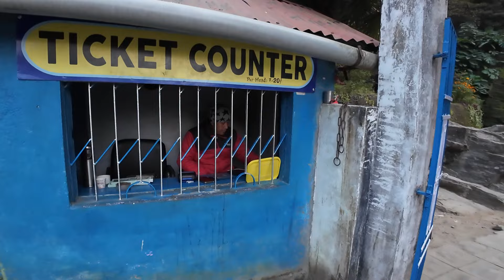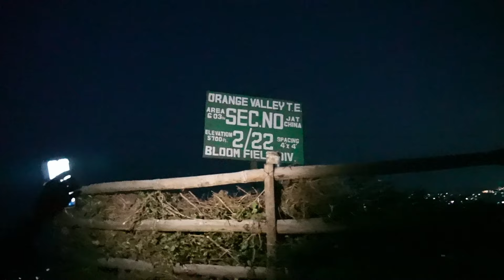Darjeeling Tour Guide 2024| Darjeeling Tourist Places |Darjeeling Tour Plan | Darjeeling Sightseeing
Darjeeling is the beautiful and attractive hill city of West Bengal, Indian. There is many tourist places in Darjeeling namely Tiger Hill, Ghoom Monastery, Batasia Loop, Japanese Temple, Peace Pagoda, Kanchenjunga View Point, Zoological Park, Botanical Garden, Ropeway, Rock Garden, Tea Garden and Ganga Maya. Many People in all over World visits Darjeeling year after year for Cold environment and seeing Kanchenjunga peak.

My travel video on